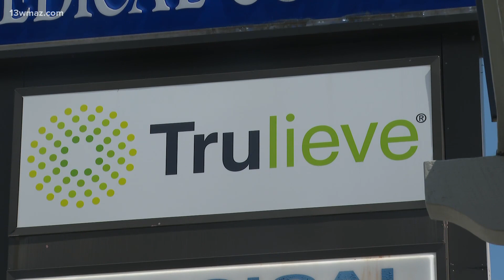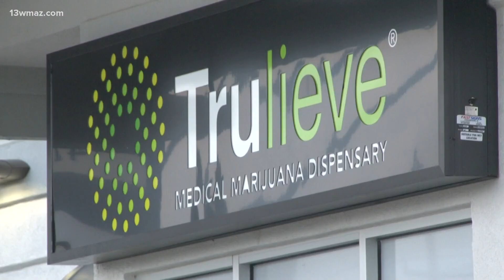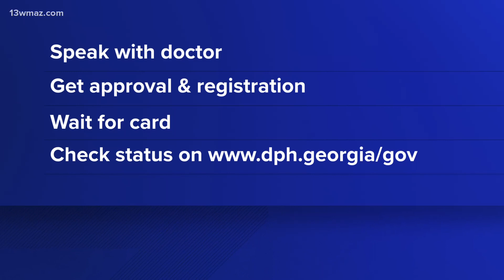Central Georgia mom reflects on legalization of medical cannabis a month later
On June 14, the Georgia Board of Pharmacy will hold a public hearing to debate whether to expand access to medical cannabis to local pharmacies.

13WMAZ News is the #1 station for news and weather in the Central Georgia area, serving people in Dublin, Macon, Milledgeville and Warner Robins.